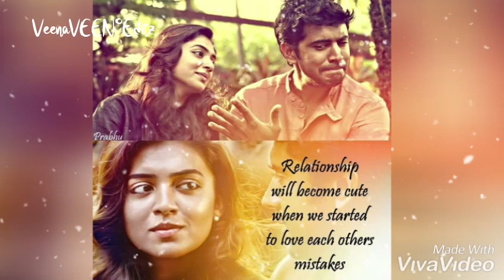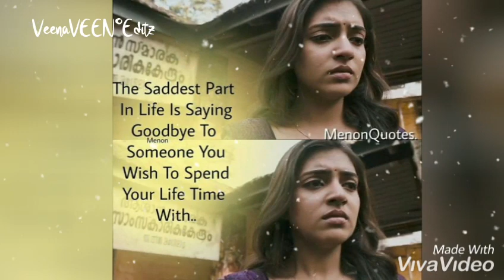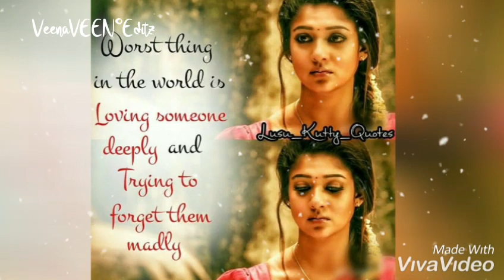Raja Rani Theme Music BGM 💗🎶 Whatsapp Status 💗 G.V.Prakash | Heartbreak _ Sad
VeenaVEEN°Editz